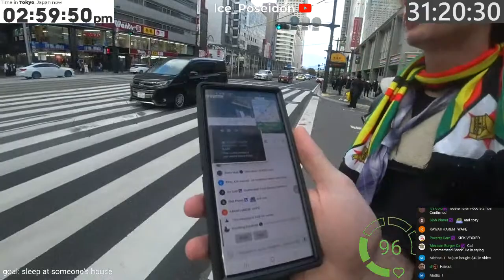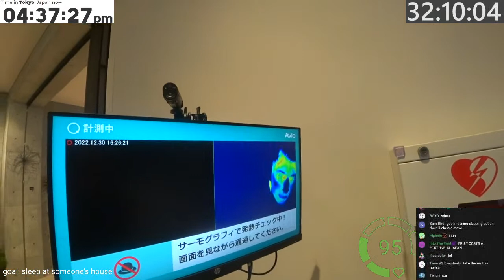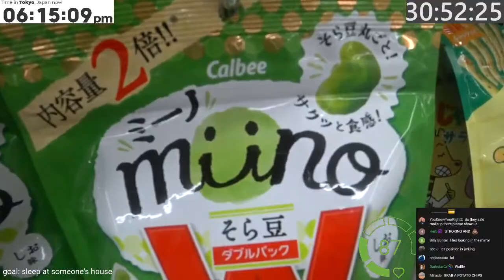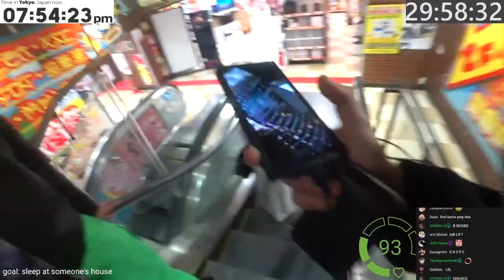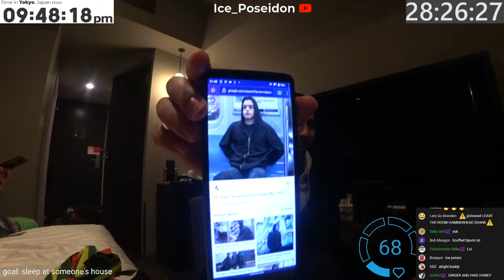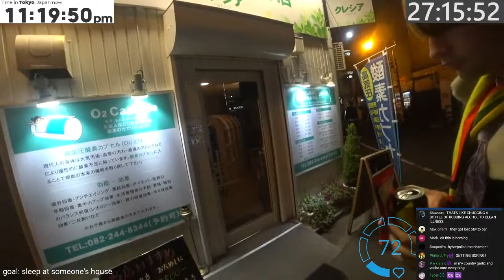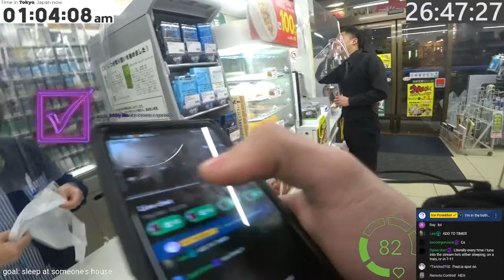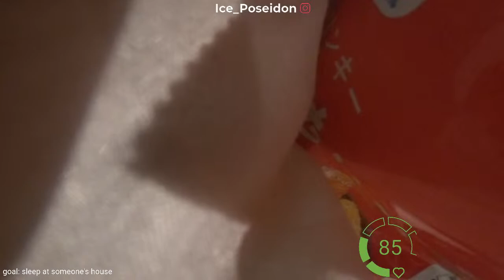$1/1 Minute Subathon IRL In Hiroshima Japan, Making A New Life